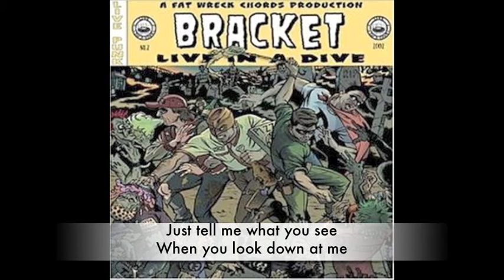Bracket - Warren's Song Part 8 (Live in a Dive)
Bracket's Warren's song Pt 8 performed live

Lyrics:

The bags underneath my eyes
Catch all the tears I cry
Where were you when everything went wrong

(Skipped in this version)
You suck colors from my life
You took away my paradise
Don't come crawling back when I move on

Just tell me what you see
When you look down at me
I'm sure there's something that I'm doing wrong again